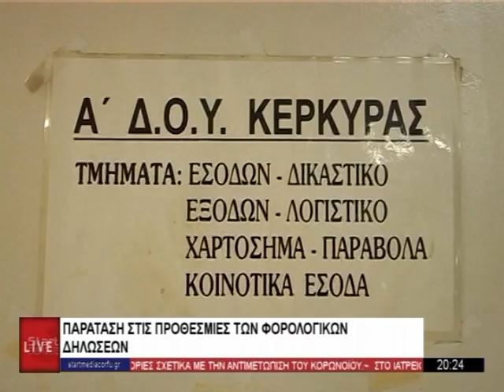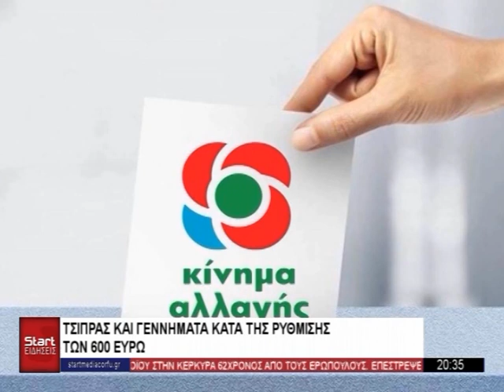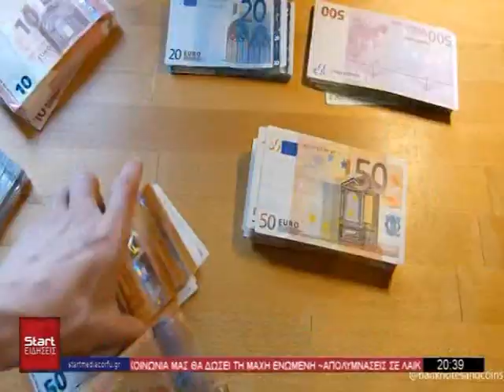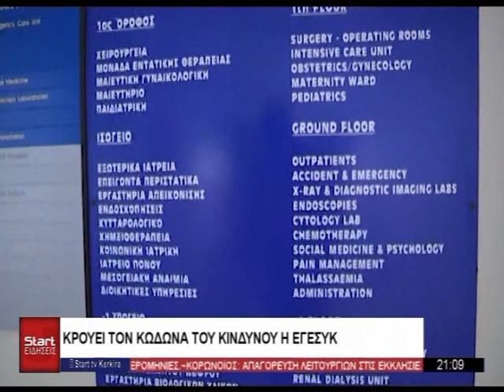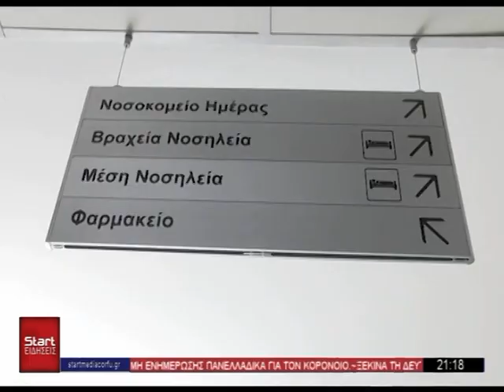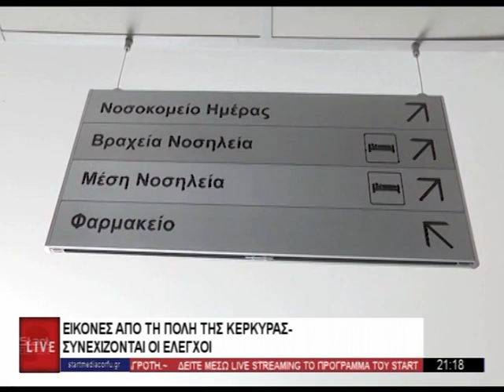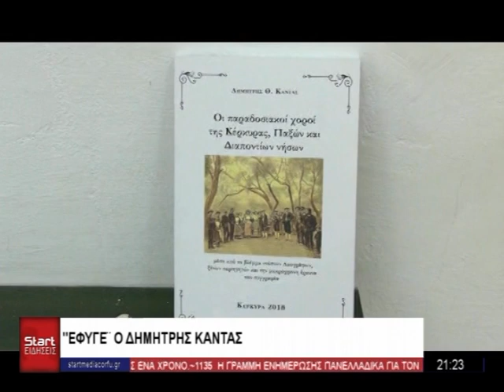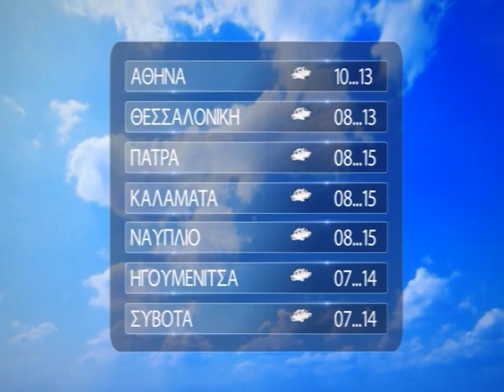ΚΕΝΤΡΙΚΟ ΔΕΛΤΙΟ 29 03 2020